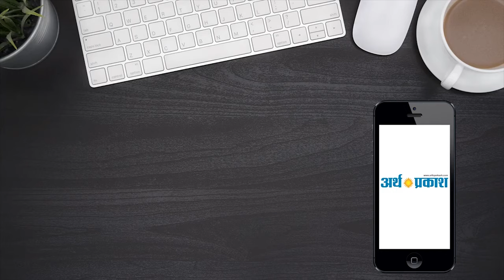चंडीगढ़ : नशे के खिलाफ आवाज़ उठाने वाले के घर किसने की पत्थरबाज़ी सुनिए पीड़ित की जुबानी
चंडीगढ़ में नशे के खिलाफ आवाज़ उठाने वाले के घर किसने की पत्थरबाज़ी सुनिए पीड़ित की जुबानी